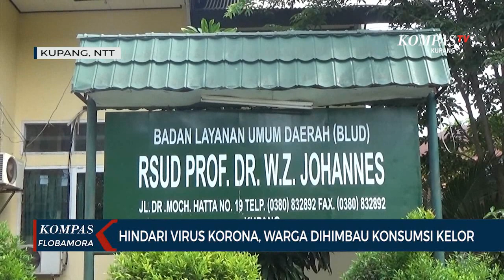Wagub NTT: "Lawan Virus Corona Dengan Banyak Konsumsi Kelor"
Wakil Gubernur NTT meminta seluruh masyarakat NTT agar banyak mengkonsumsi kelor guna melawan virus corona, yang hingga beum masuk di wilayah NTT. Kelor dapat meningkatkan daya tahan tubuh, sehingga tidak mudah terserang berbagai penyakit, termasuk virus corona